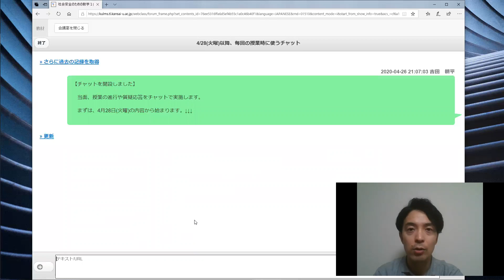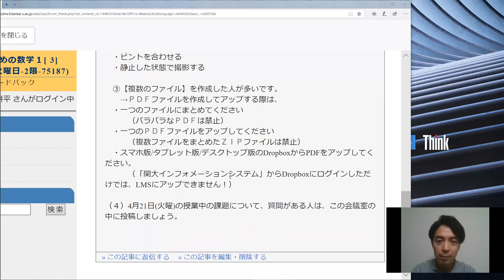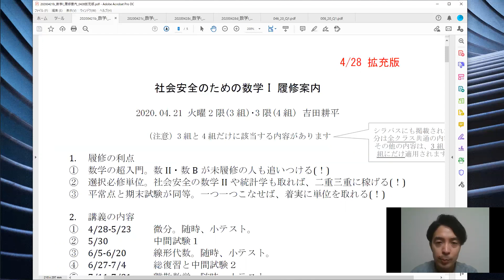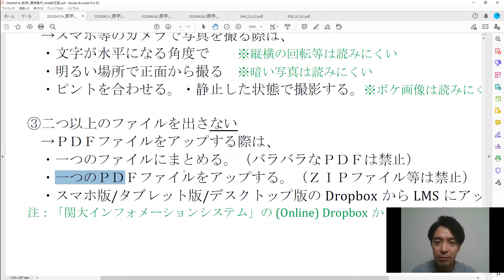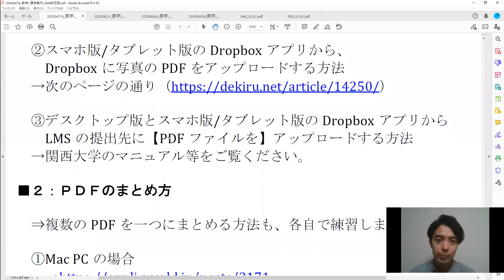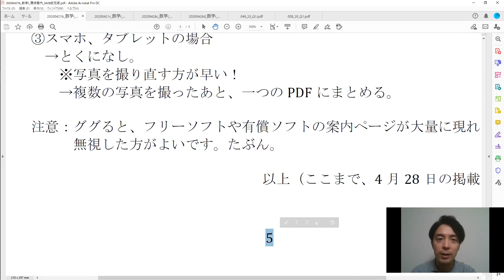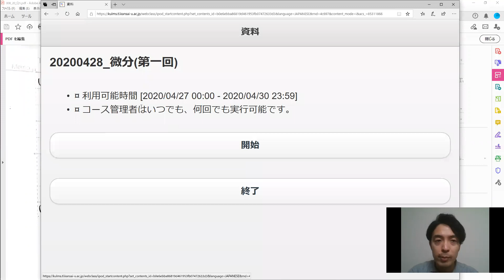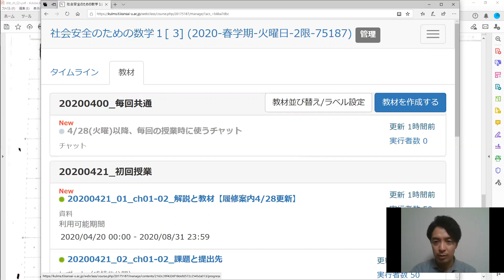20200428a 数学I 解説 01 導入部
前回の振り返りと、履修案内の拡充部分を説明します。必ず見てください。